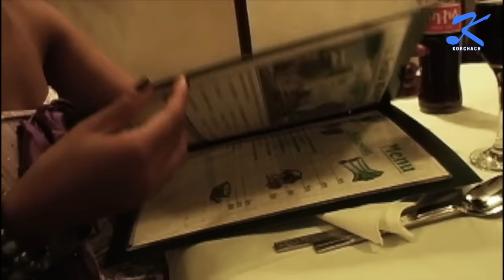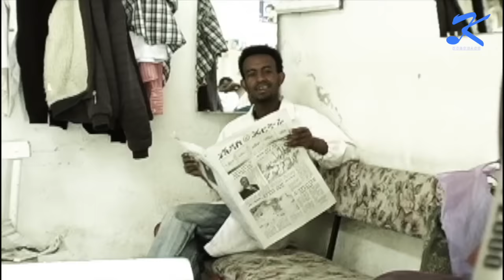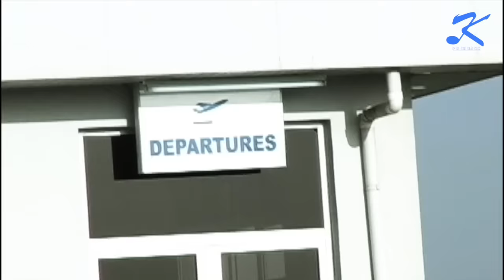Tesfaalem Arefayne - Korchach - Beyney - New Eritrean Music 2018 - ( Official Music Video )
" New Eritrean Music 2018 " Korchach

Tesfalem Arefayne - Korchach - Beyney - New Eritrean Music Video 2018. ( Official Music Video )